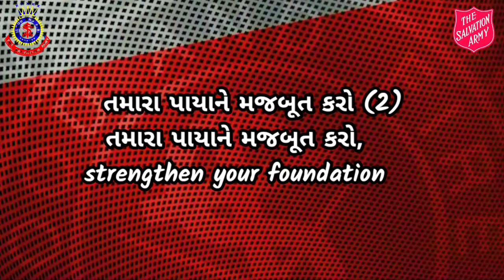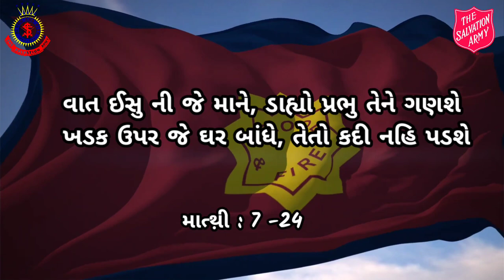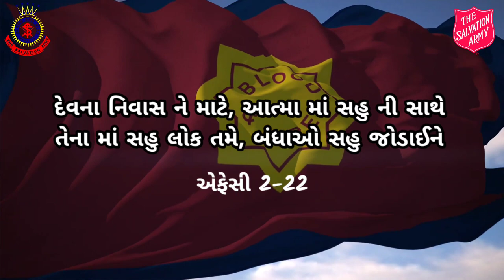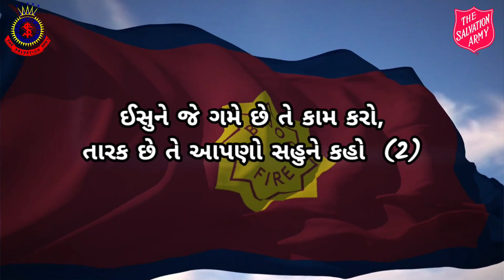THEME SONG : 2021|| STRENGTHEN YOUR FOUNDATION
Bandish Studio Presents

                      THEME SONG 2021
           STRENGTHEN YOUR FOUNDATION

            LYRICS, MUSIC & COMPOSED BY:
                         JUSTIN PARMAR

મજબૂત કરો, મજબૂત કરો, મજબૂત કરો, મજબૂત કરો (2)

તમારા પાયાને મજબૂત કરો (2)
તમારા પાયાને મજબૂત કરો,
strengthen your foundation
ઈસુને જે ગમે છે તે કામ કરો, તારક છેતે આપણો સહુને કહો  (2)
strengthen your Foundation.

1.વાત ઈસુ ની જે માને, ડાહ્યો પ્રભુ તેને ગણશે
   ખડક ઉપર જે ઘર બાંધે, તેતો કદી નહિ પડશે
   સાંભળે વાતો ઈસુનીજે, અને કદી તે નહિ પાળે
   પાછા પ્રભુથી જે પડશે, તેનેપ્રભુ મુરખ ગણશે

2 રેત ઉપર જે ઘર બાંધે, વરસાદ વરસે રેલ આવે
   પવન જોરથી બહુ વાયે, ઘરને સપાટા બહુ લાગે
   અંતે ઘર તે પડી જાયે, નાશ તેનો બહુ  થાયે
   વાતો આ ઈસુજી કહે, લોકો સહુ અચરત થાયે

3. લોકો સહુએ વિચાર કરે, કોણછે જે આ માફ કરે
    ઈસુ પાપી સ્ત્રીને કહે, તને બચાવી તારા વિશ્વાસે
    ઈસુ નખાયેલો પાયો છે, કોઈબીજો નાખી નાશકે
    દેવનું મંદિર છો તમે, દેવનો આત્મા તમ માં વસે

4. પ્રબોધકો ના પાયા પર, બંધાયેલા  સહુ છો તમે
     ઈસુ મુખ્ય પથ્થર છે, પ્રભુમાં વધતા મંદિર બને.
     દેવના નિવાસ ને માટે, આત્મા માં સહુ ની સાથે
     તેના માં સહુ લોક તમે, બંધાઓ સહુ જોડાઈને

* Youtube Partner Bro Shibu Nanda Odisha 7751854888*

If you enjoy this song  show your appriciation by clicking on the like 👍button

If you enjoy this song  show your appreciation   by *clicking on the like 👍button*

Thanking you,
*Justin Parmar*